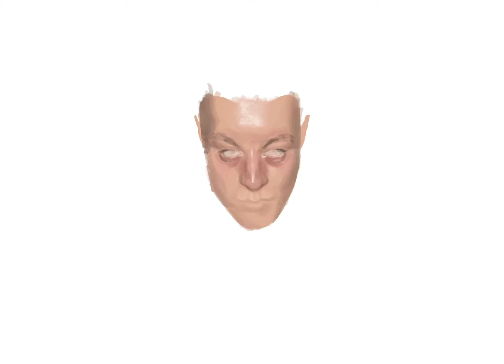Weston Koury Speedpaint